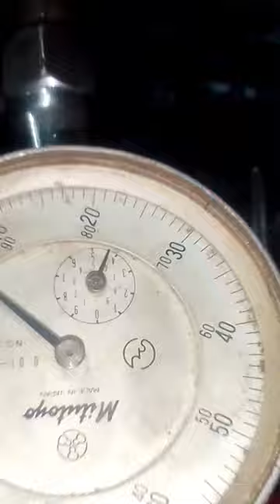camshaft granding GS 150